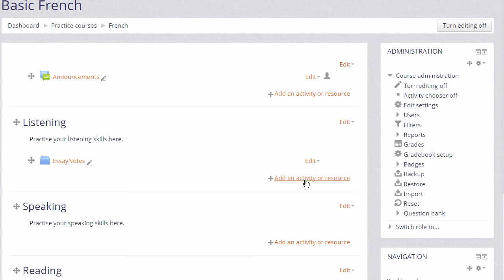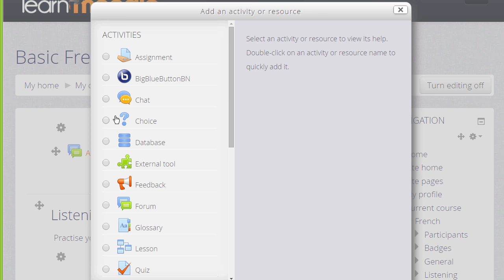19 Activity Chooser 3.0